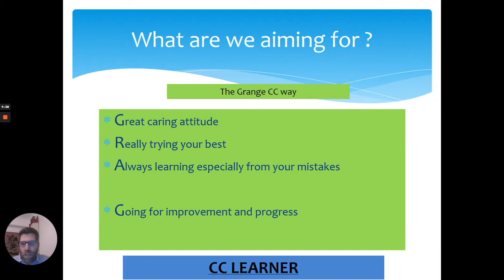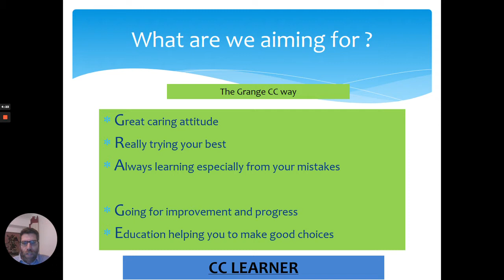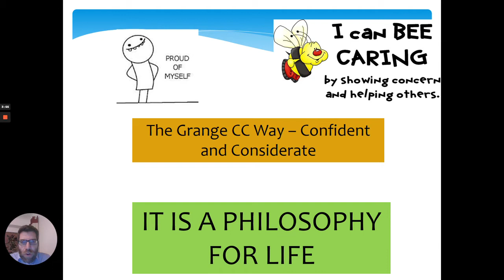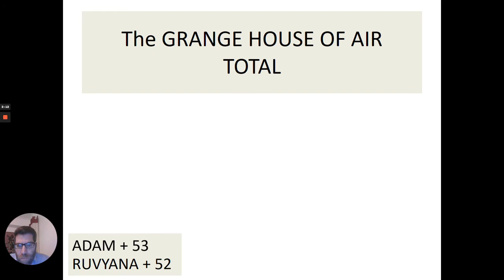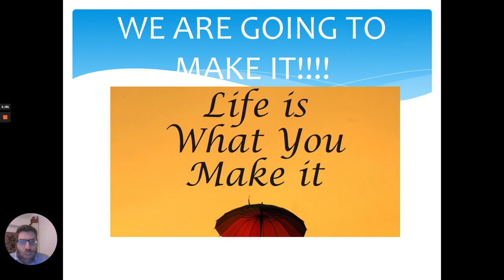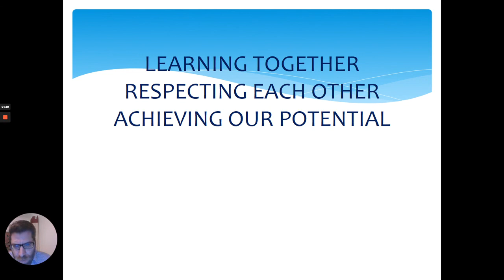08.02.21 GRANGE CC HEADTEACHER ASSEMBLY KS1 YRS 1 AND 2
STARS OF THE WEEK AND CLASSY CLASS